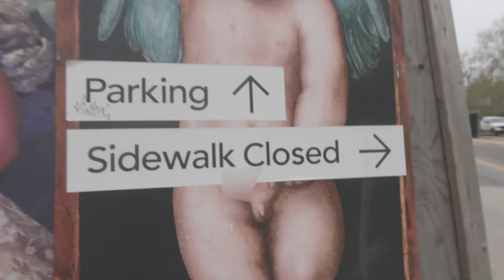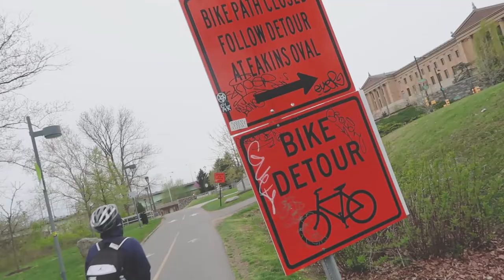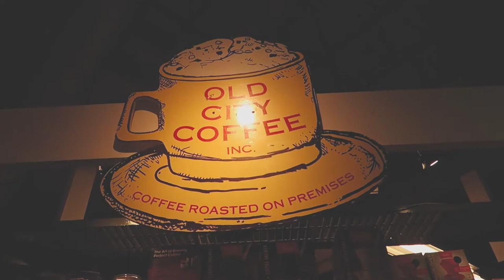Vlog # 3 part 1 Exploring Philadelphia - (Schuylkill River Banks, and Reading Terminal Market)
Vlog # 4
Here I go again with another Vlog! My travelling shoes are on again, and, travelling with friends is always extra fun! We went to Schuylkill River Banks in Philadelphia to jog and  then ate at Reading Terminal afterwards. It's one of those regular mundane days that always ends up really entertaining.

The awesome city (Philadelphia), food and weather granted us an enjoyable and unforgettable experience. This video is split in 2 parts because there were so much activities that happened at that day.

Equipments used:
Canon G7x ii